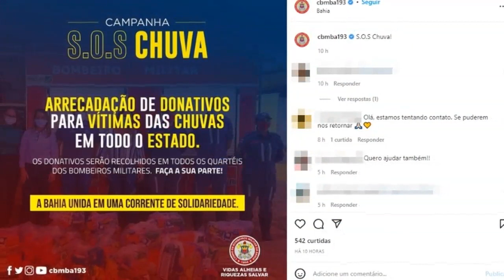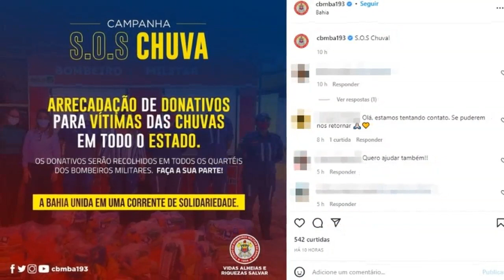AGORA VAI!! Clubes de SC arrecadam doações para o RS e disponibilizam estádios para os times gaúchos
Bem-vindos ao canal oficial do Criciúma Esporte Clube! Se você é um torcedor fiel do Tigre, ou apenas está curioso sobre as últimas notícias e atualizações do time, este é o lugar para você. Aqui, você encontrará uma variedade de conteúdos sobre o Criciúma, desde entrevistas exclusivas com jogadores e treinadores, até destaques de partidas emocionantes e análises de desempenho.

Queremos garantir que você nunca perca uma novidade sobre o Criciúma, por isso, nosso canal é atualizado regularmente com notícias de última hora e informações importantes sobre o time.

Então, se você é um torcedor apaixonado pelo Tigre ou apenas um fã de futebol em geral, junte-se a nós no canal oficial do Criciúma Esporte Clube. Aproveite nossos vídeos e faça parte da nossa comunidade! Não se esqueça de curtir e se inscrever para não perder nenhuma atualização do nosso time!